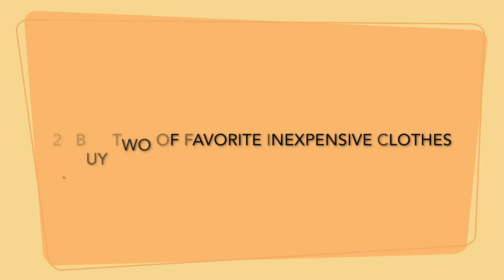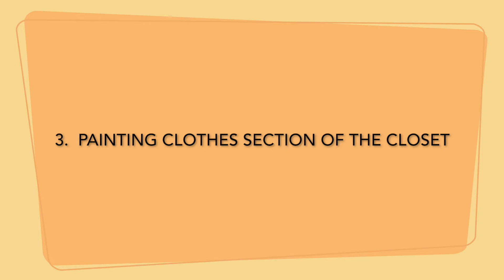Top 5 🤩 Ways to Protect Your Clothes From Paint Splatters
DESCRIPTION✨
Do you ever discover that you have mistakenly added some paint from your art projects to your clothes?  I do!  Here are my Top 5 Ways to Protect Your Clothes From Paint Splatters.

MUCH GRATITUDE ✨
✅Watch

QUESTION ✨
How do you protect your clothes from paint or other messy projects?  Share your answer in the comments to this video!😀

Title:  Top 5 Ways to Protect Your Clothes From Paint Splatters✨
Playlist:  Top 5 in 5 Minutes
Episode:  Art Episode 4
Channel:  Creative Solace Studios
Creator:  Kathleen Arola-Johnson

ABOUT ME:✨
✨Introduction to 🌈 Kathleen Arola-Johnson of Creative Solace Studios✨

My name is Kathleen Arola-Johnson.  I am an online mixed media art teacher with a focus on art journals and art making as a vehicle for wellness, self care and personal growth.  Are you looking for new creative ideas, how to learn art and how to practice art skills?  This mixed media art journal teacher is the art teacher for you!